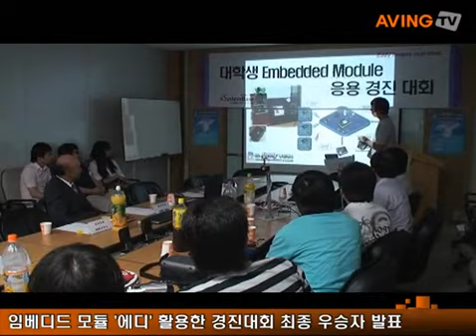시스템베이스, Eddy 경진대회 최종 우승자 발표